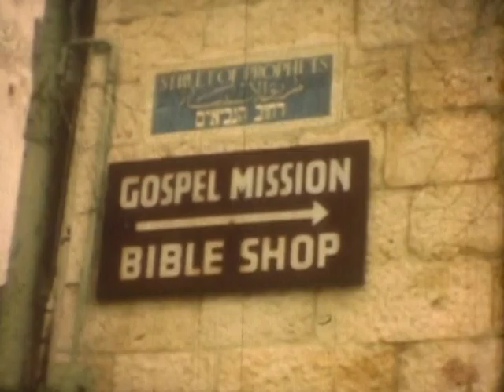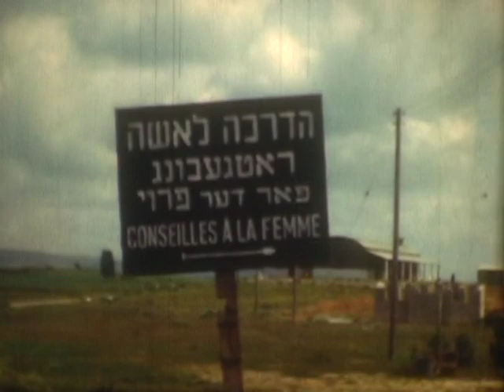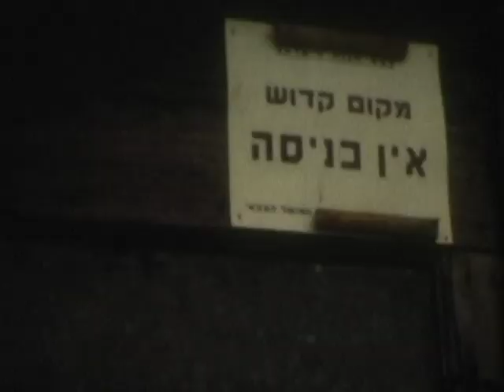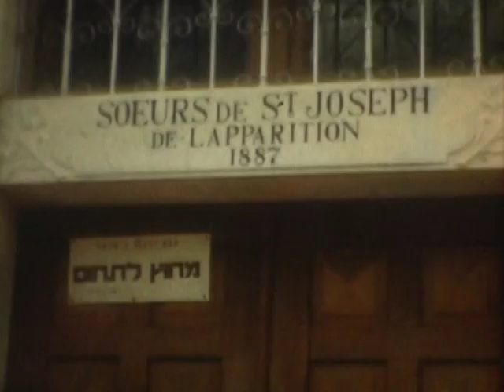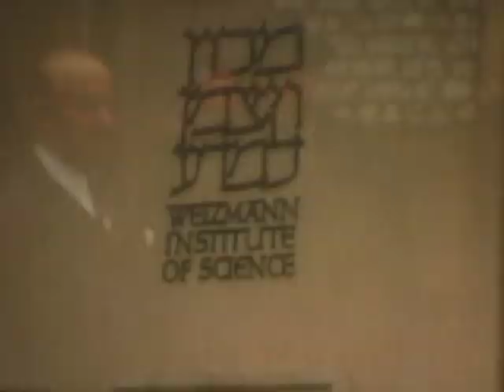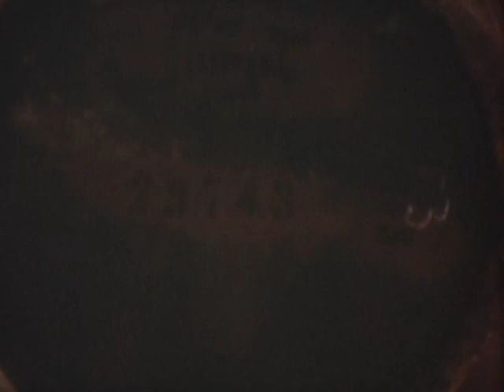MP2017-3 Home Movie: Edward Jacobson in Israel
These silent home movies show Edward Jacobson and his wife Bluma Jacobson with relatives in the United States, then on their trip to Israel c. March and April 1949.

It begins with scenes of Eddie Jacobson with his brothers and other members of his family at an outdoor gathering; an infant girl and an older boy play with blocks and the girl eats in a high chair; members of the family outside the Mt. Vernon Motor Courts; and a Passover Seder.

- 5:40 it moves onto scenes of the Israeli countryside and city streets, shot from a moving vehicle; Edward and Bluma Jacobson touring various sites and relaxing at a seaside resort; buildings and housing projects; battle damage from the war; tents for refugees; soldiers conferring with the Jacobsons; civilians (Jewish and Arab) encountered by the Jacobsons during their visit; a man carrying a Torah scroll from a ship; and troops on the march. The Jacobsons visit a religious order, the Sisters of St. Joseph of the Apparition; more scenes of the countryside shot from a moving vehicle. The Jacobsons visit the Weizmann Institute of Science in Rehovot, Israel; Chaim Weizmann, wearing a hat and dark glasses, shakes hands with the Jacobsons and talks with them outside the building; visits by the Jacobsons to other sites; scenes of children at play and the countryside.

The Truman Library received a DVD copy of this material from Gloria Schusterman (the Jacobson's daughter) and does not have the original film. The restrictions upon this material are unknown. Potential users may need to pursue appropriate permission from the Jacobson family before using.

This item is part of the Motion Picture series at the Truman Library. Please see this link for the National Archives Catalog record